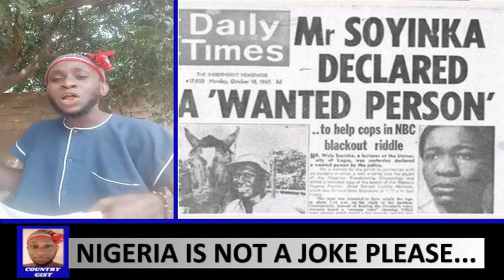Is Orji Uzor Kalu Fit To Be The Senate President Of The 10th Assembly?; Group Come For Prof. Soyinka